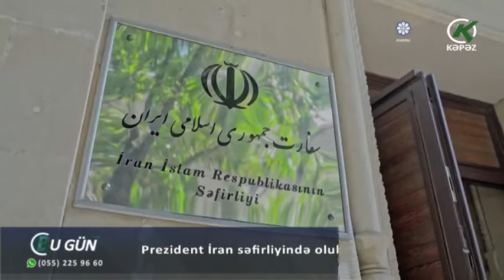Prezident İran səfirliyində olub, başsağlığı verib